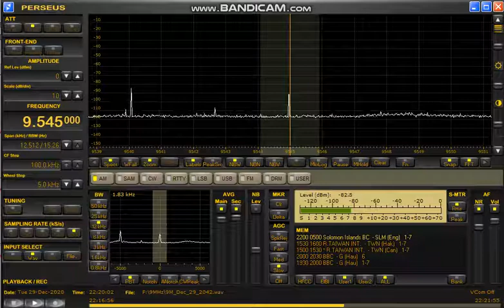9545kHz Solomon Islands BC at 2219UTC/0719JST on December 29/30, 2020